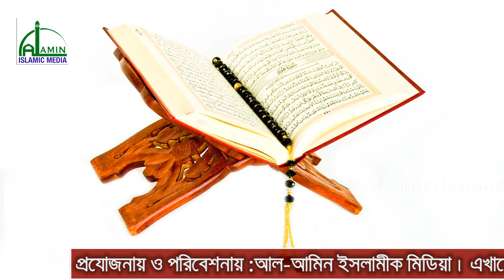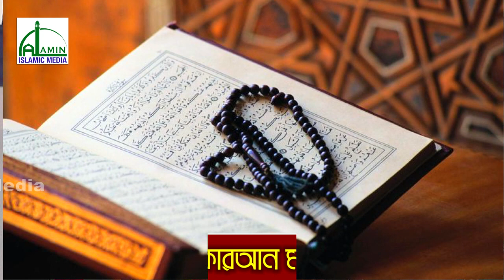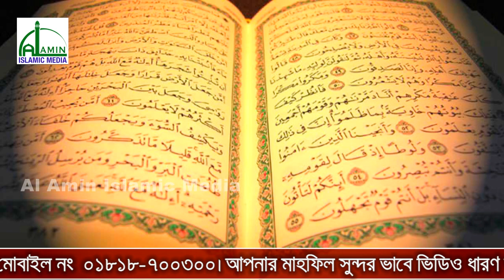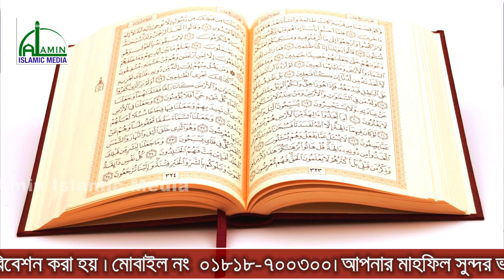Bangla Waz l Mawlana Anamaul Haque Islamabadi l চৌফলদন্ডী-কক্সবাজার l Al Amin Islamic Media l 2018